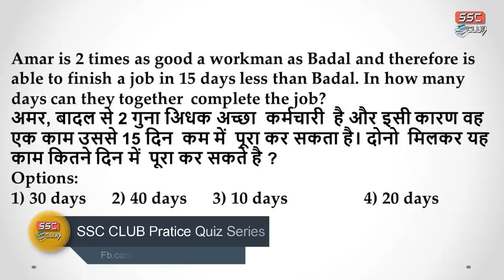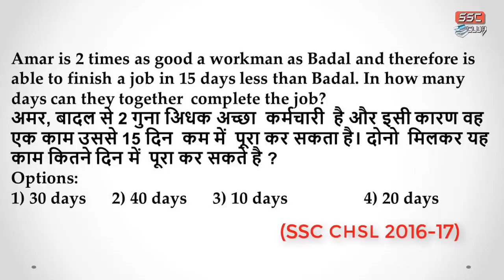Maths PRACTICE Quiz series Part- 7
✪ Download the TIme and work with 2 more chapter Package Free(Currently in Hindi)